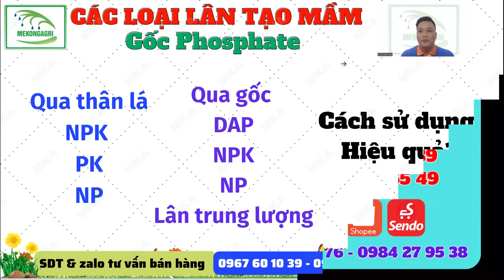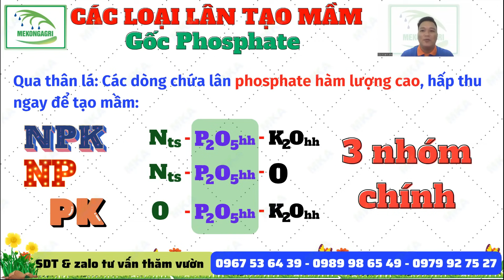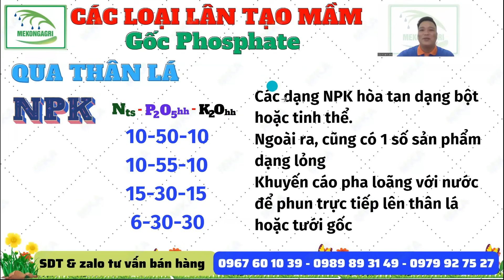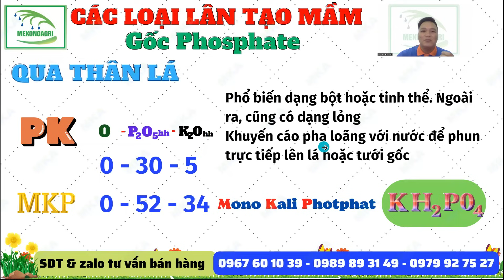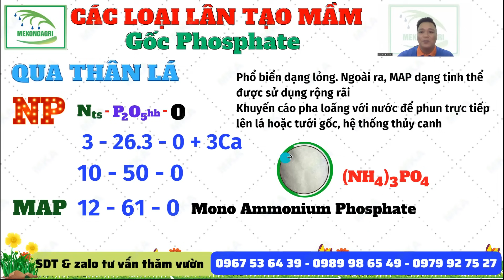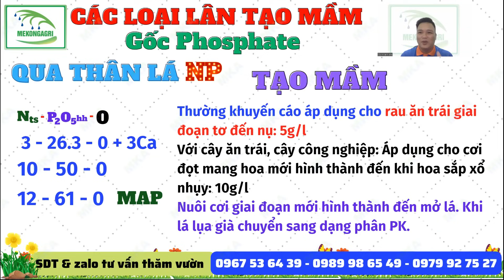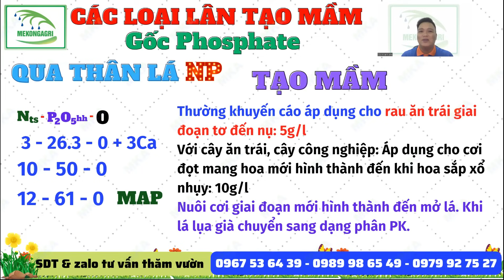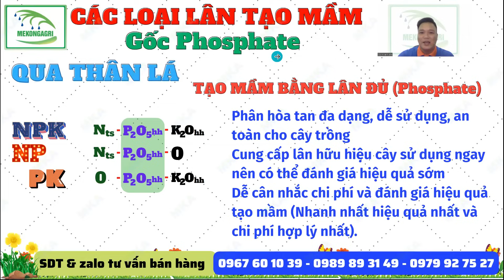Gốc lân tạo mầm nào hiệu quả qua thân lá? Có phải Phosphate? Có bao nhiêu loại lân tạo mầm?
Kênh "KỸ THUẬT NÔNG NGHIỆP MEKONGAGRI" trân trọng gửi đến quý vị và quý bà con video clip "Gốc lân tạo mầm nào hiệu quả qua thân lá? Có phải Phosphate? Có bao nhiêu loại lân tạo mầm?" nhằm giúp quý vị và quý bà con ghi nhận thông tin thực tế về lân tạo mầm.
*Tham khảo sản phẩm qua:
Chúc quý vị và quý bà con dồi dào sức khỏe và canh tác thành công!!!